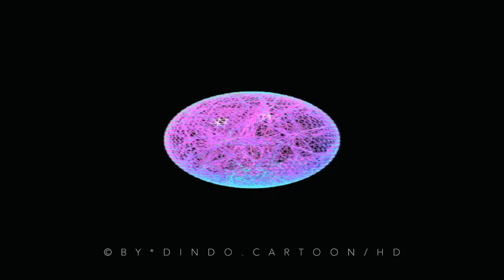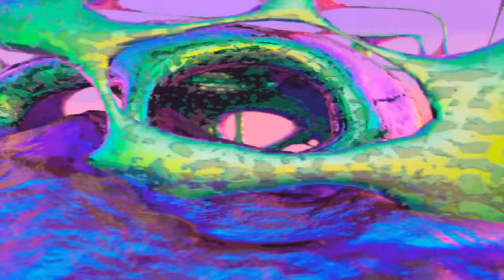*JOKER*REMIX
Questo video riguarda *JOKER*REMIX